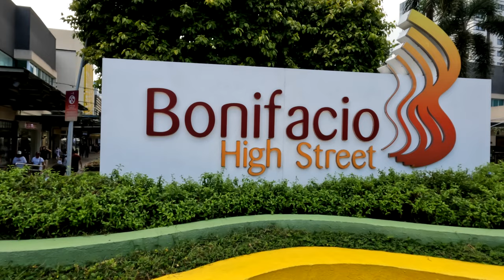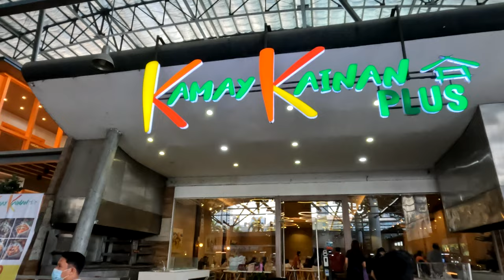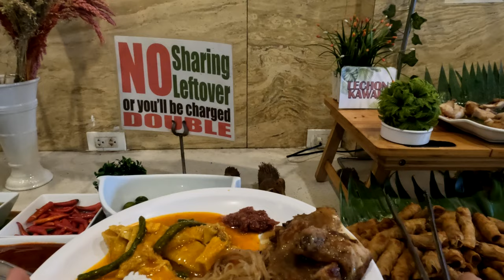ANO BAGO sa Bonifacio High Street Taguig City | First Walk for Jesse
Jesse's First Time Outside at Bonifacio High Street Taguig City